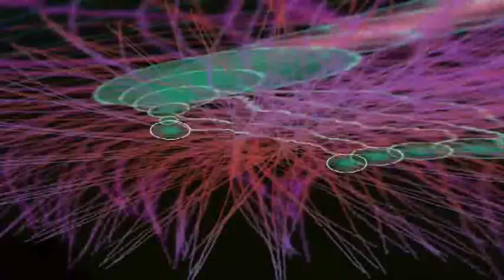Music for Aborigines - 'Theorem Neutron'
improvised live recorded on cassette 26th November 1983
Andy Whitaker/Andy Clegg - guitars